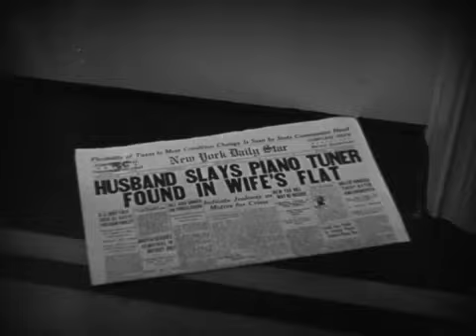Merry Wives of Reno (1934) -- Two couples.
Donald Woods, Margaret Lindsay, Ruth Donnelly and Guy Kibbee in H. Bruce "Lucky" Humberstone's neglected gem, Merry Wives of Reno.